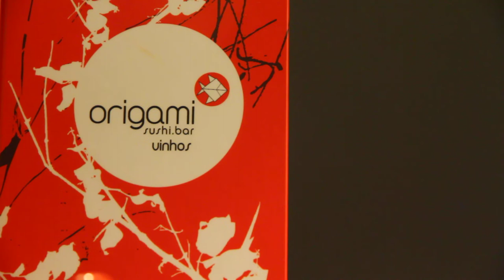Free Stock Footage